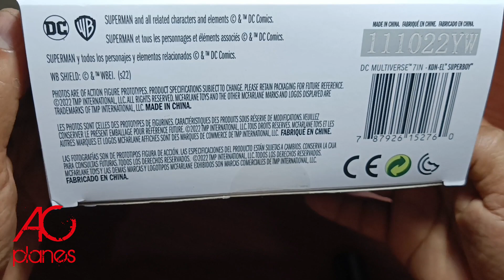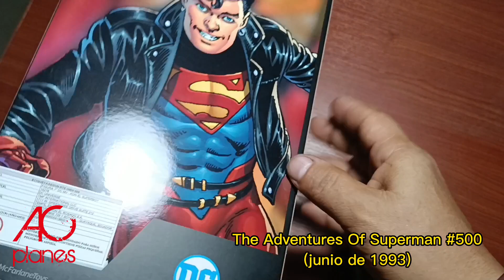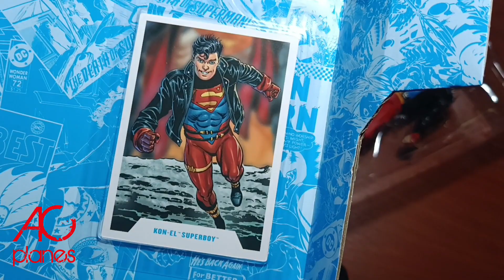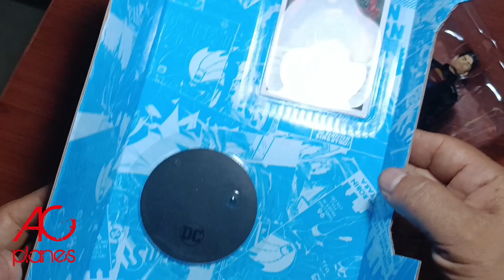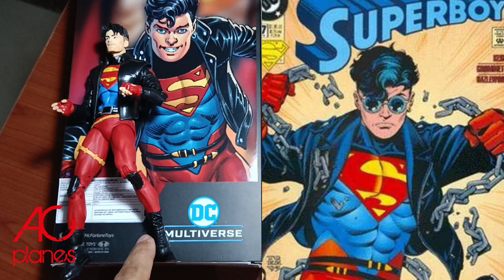UNBOXING FIGURA KON-EL SUPERBOY DC MULTIVERSE MCFARLANE TOYS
Un personaje del comic, específicamente el clon de Lex Luthor y Superman, hizo su aparición en The Adventures Of Superman No. 500, en 1993, y lo podemos encontrar en esta fantástica figura de 7 pulgadas, con 22 puntos de articulación y nuevos detalles, veamosla!